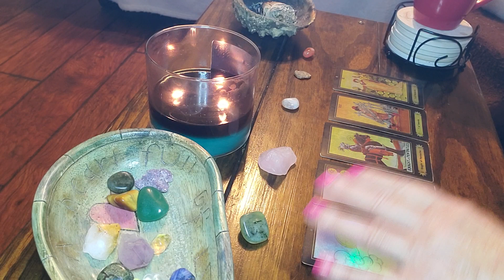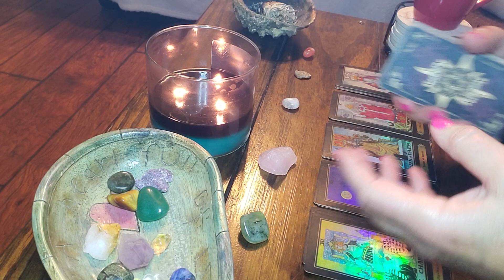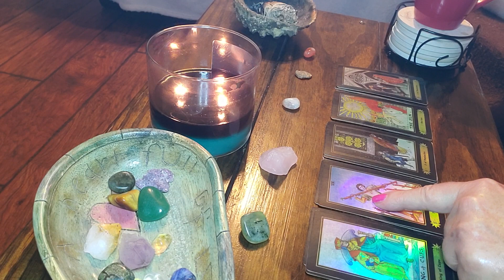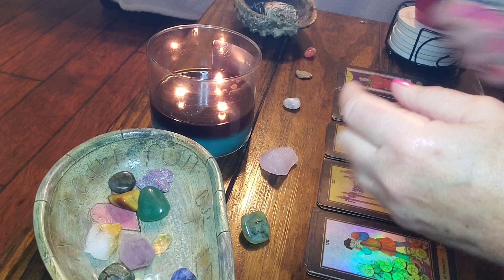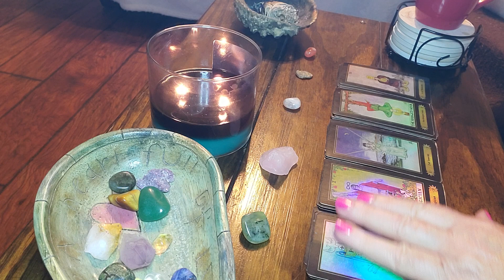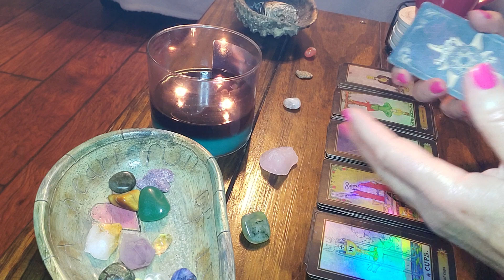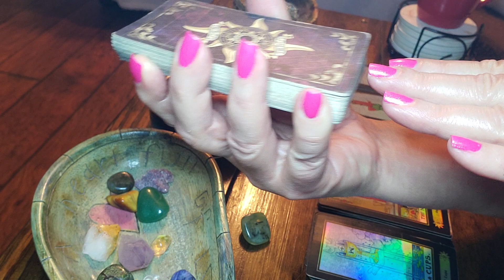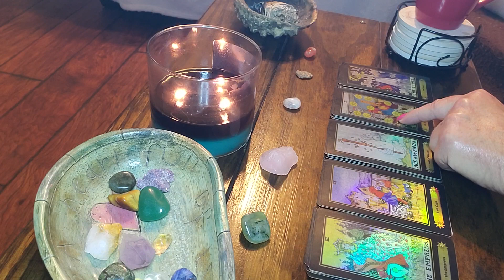GEMINI‼️💸YOU ARE CAPABLE of MANIFESTING YOUR MONEY‼️💲💲